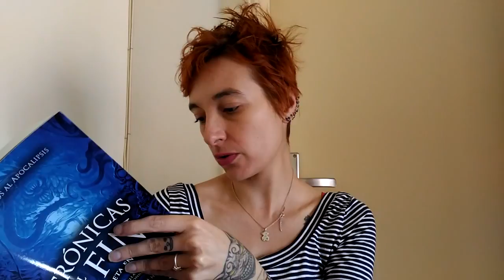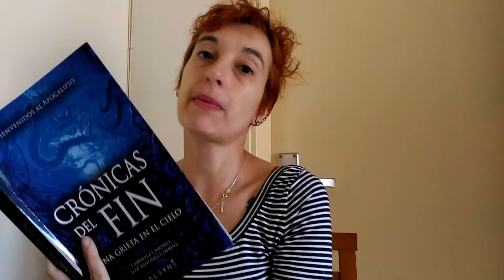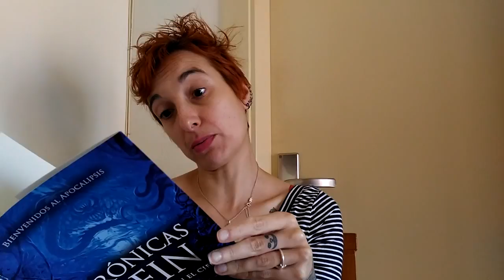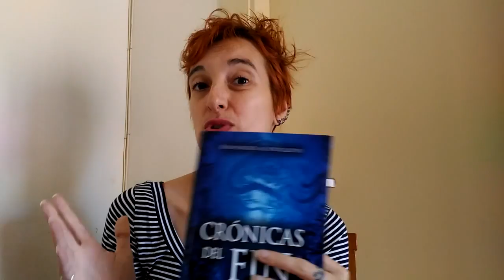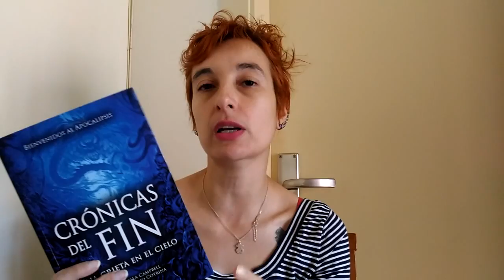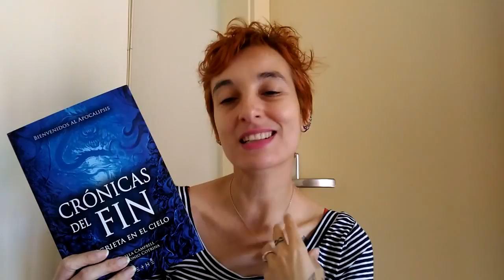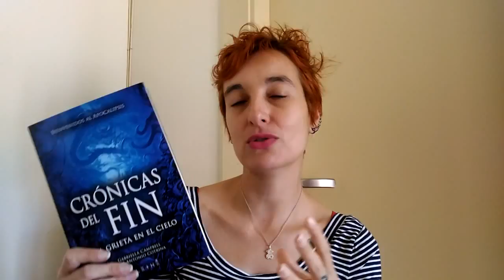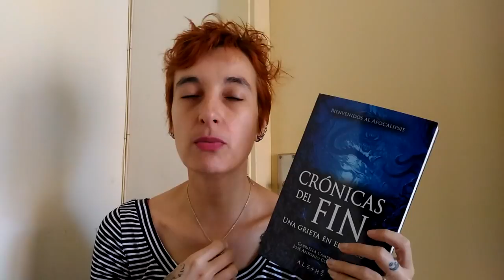Reseña de "Crónicas del fin" de Gabriella Campbell y José Antonio Cotrina